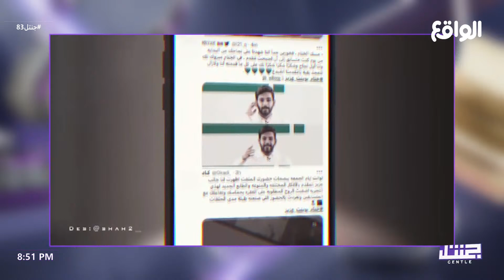فقرة ‏POINT | عزيز المحمد